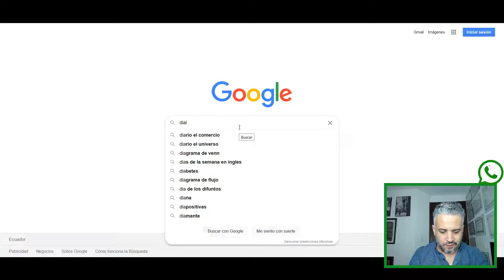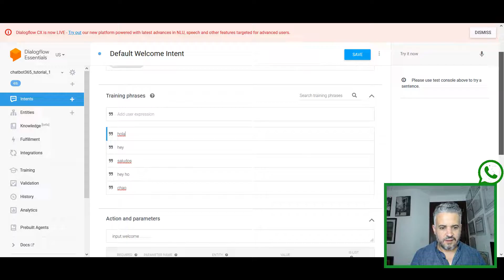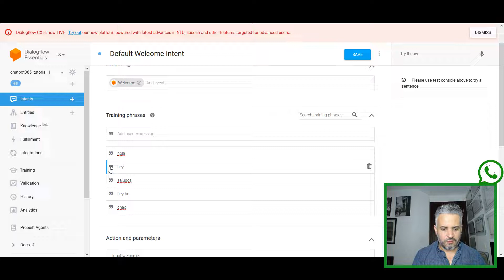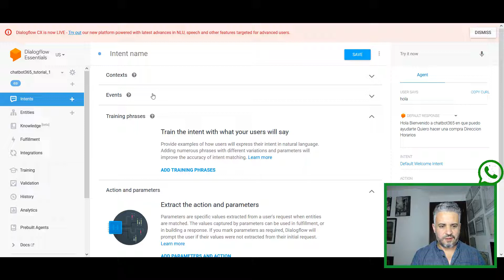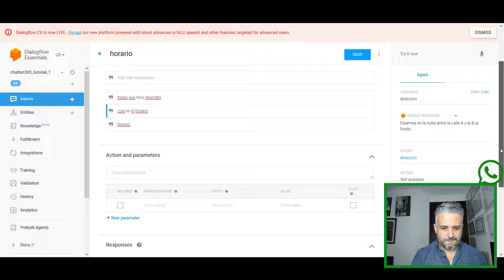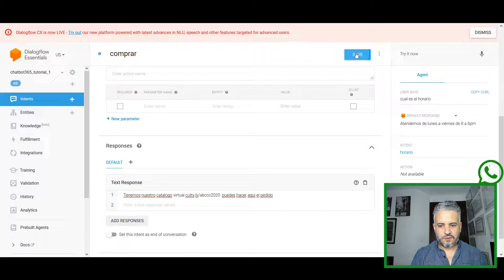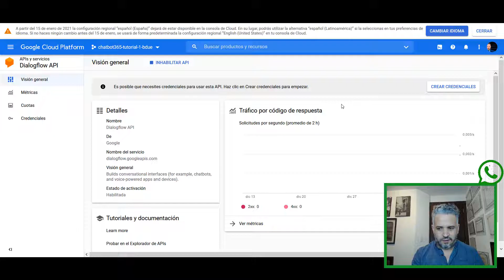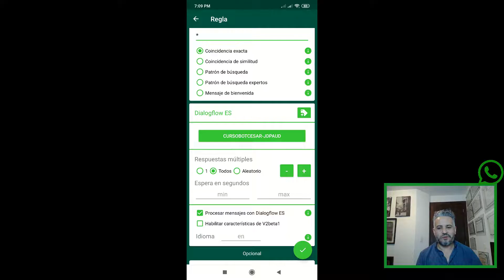Cómo CREAR CHATBOT 💚 WHATSAPP RAPIDO 🚀 Inteligencia Artificial-TUTORIAL COMPLETO para Principiante✔️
Esta es la Plataforma de Chatbot que uso

Aqui te ENSEÑO como CREAR tu propio CHATBOT de DIALOGFLOW  con WHATSAPP  rápido y fácil tutorial paso a paso 👣 con Inteligencia Artificial, es un tutorial 100% práctico diseñado para principiantes, este video es parte de mi CURSO GRATUITO de como crear Chatbot Profesionales para Whatsapp, NO necesitas  conocimiento técnicos, lo hice muy fácil a fin de que cualquier persona pueda CREAR su Chatbot de Whatsapp en minutos ⏱️.
Si te preguntas? Como hacer un CHATBOT para WHATSAPP 💚 con Autoresponder para Whatsapp, aqui esta el video que te va ayudar con eso, sigue el video y vas a crear  un bot para whatsapp para tu negocio, aprende como hacer un chatbot para whatsapp muy facil con autoresponder.

👉👉👉Si quieres conocer con que hacer un chatbot de Whatsapp con la API oficial mira este Esta es la Plataforma de Chatbot que uso

Aqui conoceras los fundamentos de inteligencia artificial con dialogflow  y como aplicarlo para tu negocio o emprendimiento.
Sigue los pasos del video y  tendras tu Chatbot para Whatsapp Funcionando en pocos minutos ⏱️

Te enseño las diferentes opciones que hay para crear un chatbot para whatsapp utilizaremos en este chatbot inteligencia artificial y un autorespondedor que es la manera mas basica y facil para un bot de whatsapp.

✔️Solo sigue los pasos que te indico aqui vas a tener tu propio chatbot para whatsapp tal como el video en muy poco tiempo.
Si deseas que te ayude en algo adicional o tienes alguna duda sobre el chatbot, luego que sigas los pasos del video UNETE a mi grupo de Facebook y suscribete a mi canal de YOUTUBE,  a mis suscriptores les ayudo respondiendo preguntas en el grupo.

Indice: 📚

1:02 | Diferencia entre Chatbot Whatsapp con Api Oficial y un chatbot No oficial con autorespondedor
1:20 | Informacion general acerca de Chatbot de Whatsapp con Api Oficial
2:06 | Informacion general acerca de Chatbot de Whatsapp con Autoresponder
2:53  Ingresando a Dialogflow
3:20 | Creacion de nuevo Agente en Dialogflow
4:52 | Explicacion de Welcome Intent Dialogflow
5:28 | Explicacion de como funciona la conversacion interpersonal en los agentes de NLP
6:36 | Que es la frase de entrenamiento en Dialogflow en el Intent inicial Welcome Dialogflow
7:32 | como funciona la Respuesta en un intent de dialogflow
9:00 | Como se crea un Intent en Dialogflow
13:09 | Aqui te indico como vamos a integrar el Catalogo virtual
14:08 | Como obtener las API KEYS de Dialogflow desde Google Cloud Platform JSON las credenciales de la cuenta de servicio y el archivo JSON - Dialogflow Service Account y credential JSON new version
15:48 | Como instalar autorespondedor Autoresponder WA
16:20 | Como configurar Autoresponde de Whatsapp Chatbot
16:40 | Creacion de nueva regla en Autoresponder WA
16:45 | Como integrar autoresponder WA con Dialogflow con el JSON
17:10 |Que es un autorespondedor y como funciona Autorespondedores Chatbot Whatsapp

Recursos: 🖇️
Pagina oficial de Dialogflow
Google Cloud Platform
Autorespoder WA
Pagina catalogo virtual pedidos-click

Quieres aprender a programar chatbots?
Quieres digitalizar tu negocio o emprendimiento?
Quieres digitalizar a tus clientes?
Quieres ofrecer este servicio a tus clientes? (solo mira/aplica la informacion el video tutorial de chatbot para whatsapp)
Quieres tener una transformacion digital en tu negocio?

Entonces este es tu canal de CHATBOTS.

Comunidad: 💎
Mira mis videos seguro te van ayudar a crear poderosos chatbots profesionales

Ultima actualizacion: 2021

Esta es una guia actualizada de como crear chatbot de Whatsapp rapido para principiantes 2021

Si deseas comunicarte conmigo :
Quieres un chatbot para tu negocio o una consultoria con  @Cesar Romero

Autor: 💻

©️2021
chatbot365®️

- Chatbot
- Dialogflow
- Tutorial como hacer un chatbot
- Dialogflow Chatbot
- Chatbot con inteligencia artificial
- Chatbot Whatsapp Dialogflow Tutorial
- Chatbot para Whatsapp

CESAR ROMERO CHATBOT365